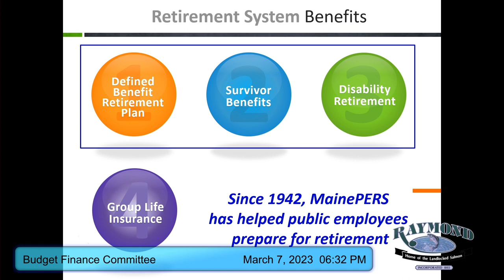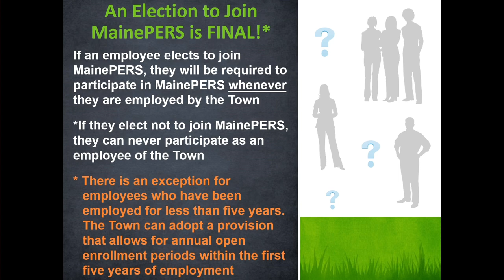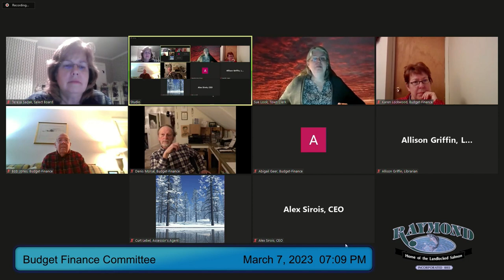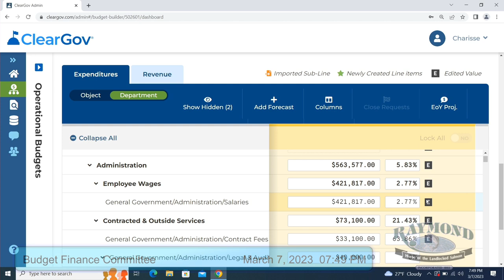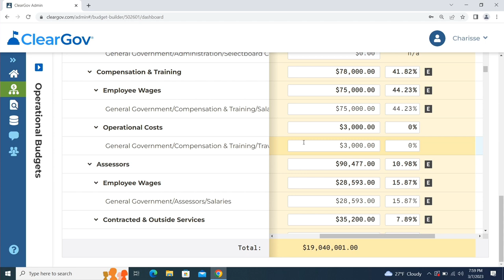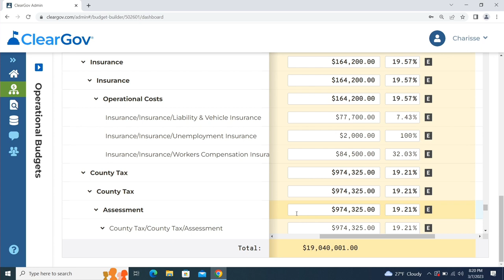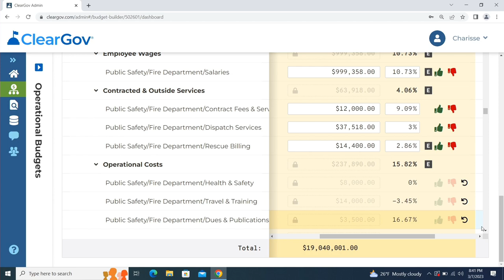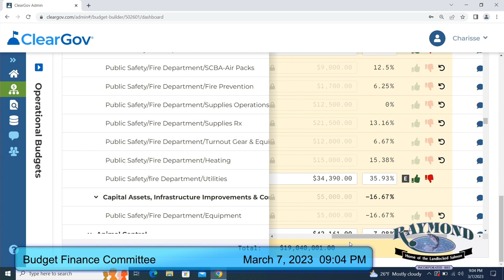BudgetFinance 2023 03 07